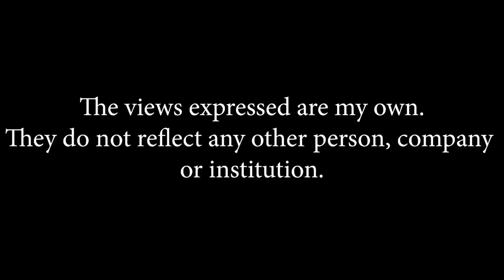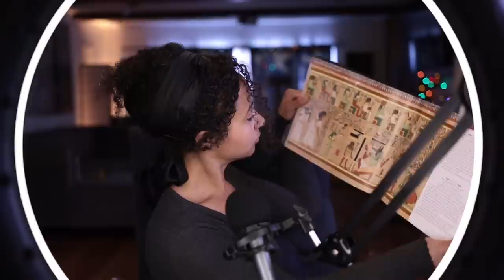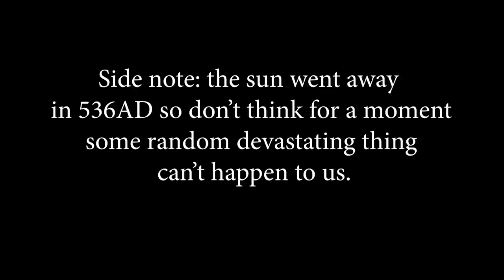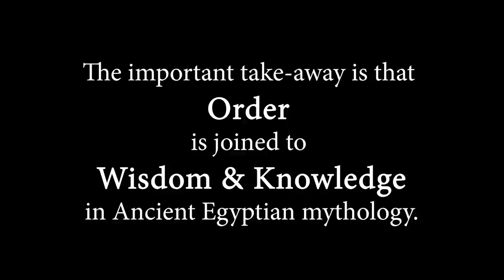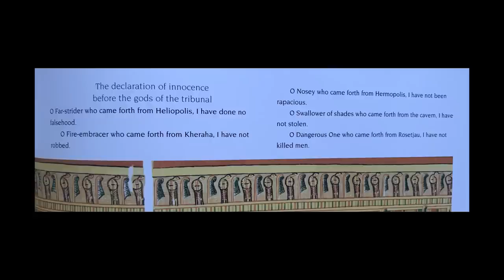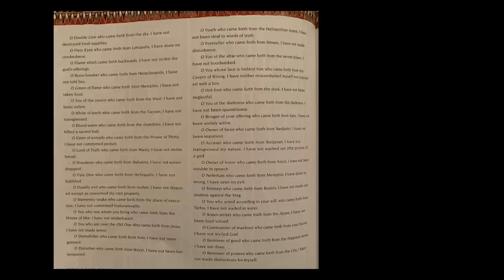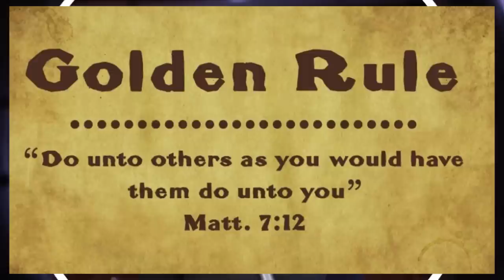Truth & Order in Ancient Egypt - Ma'at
Hello, Good People. Lot of ancient ideas coming into play in the modern times. We're searching for truth and meaning, and maybe they knew something we don't.

The Ancient Egyptians centered their society around Ma'at, the personification of Cosmic Order, Truth & Justice. This video goes briefly into that goddess and why She's still important to us now.

Do you have a personal code that you follow? Does it resemble the Laws of Ma'at?